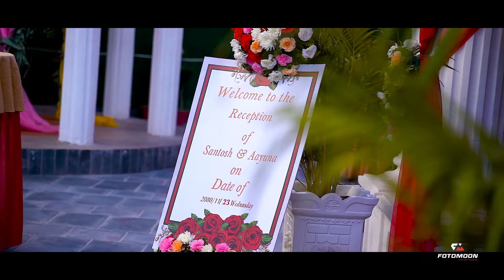AAYUNA & SANTOSH II CINEMATIC WEDDING HIGHLIGHTS II FOTOMOON Lavish Studio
Timi ra ma
Salin Magar

Timro Aankha
Swoopna Suman